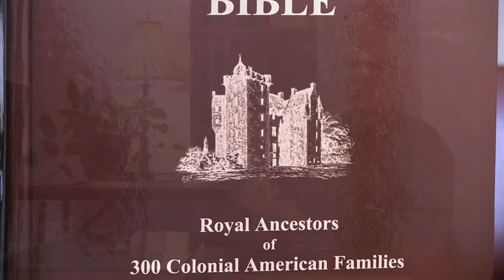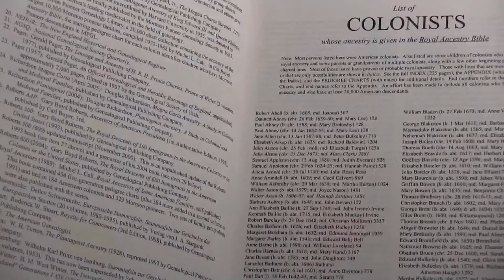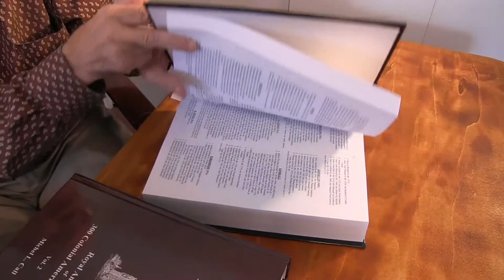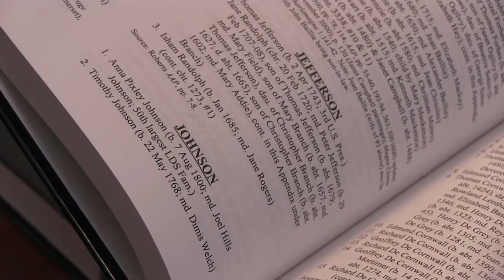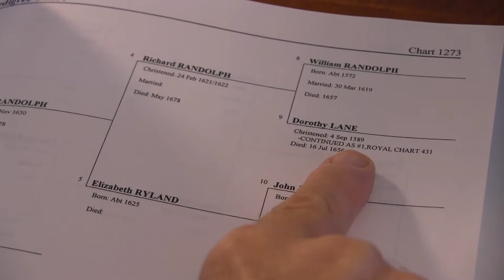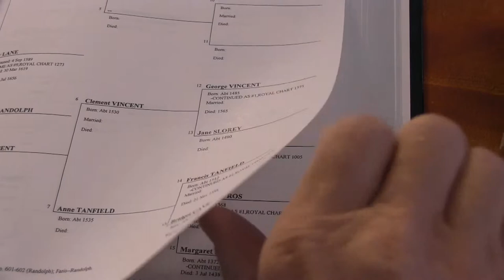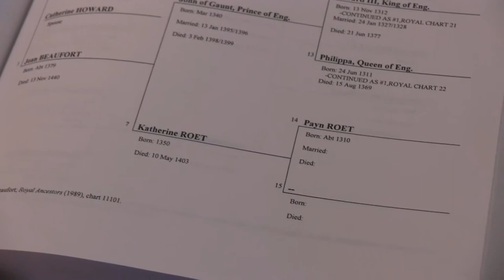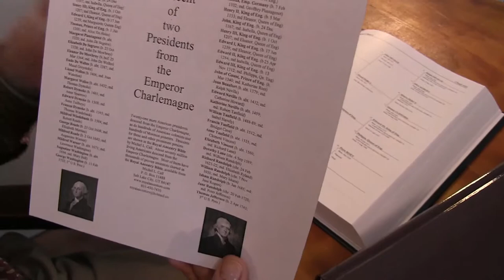Genealogy The Royal Ancestry Bible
Michel Call, a genealogist for over 40 years, brings together his years of research in The Royal Ancestry Bible. For more information or to purchase a copy of The Royal Ancestry Bible